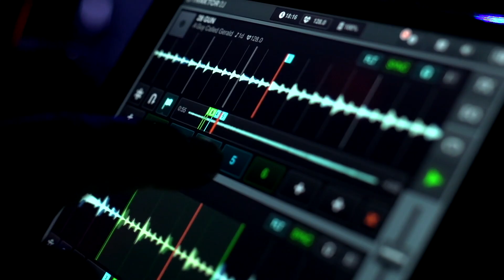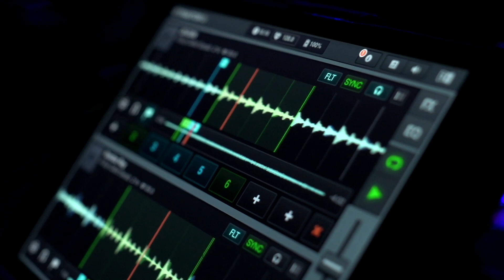A Guy Called Gerald on new technology in electronic music | Native Instruments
Dance music pioneer A Guy Called Gerald talks about the culture of technology in electronic music and how new tools like TRAKTOR DJ for iPad changed how he performs and creates.

We're giving you the chance to win a VIP weekend in Berlin - just record your own rooftop mix with TRAKTOR DJ for iPad and iPhone and upload it to Mixcloud.

Don't have TRAKTOR DJ? No problem. Just share your best Spotify playlist below and tag

Thanks to:

BASEMENT London and The New British

A Guy Called Gerald - Voodoo Ray
A Guy Called Gerald - 28 Gun Bad Boy